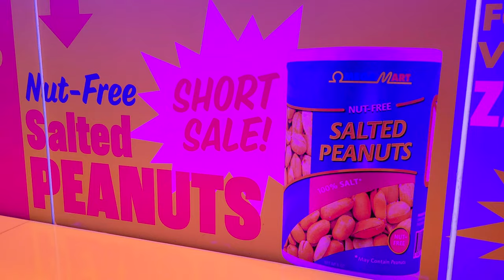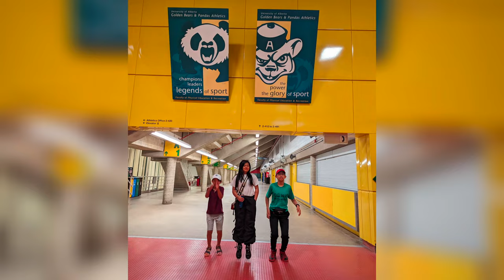Huynh-Lam Adventures: 2023 Highlights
Grateful for another year of building memories with family and friends. Here are some of the 2023 highlights.

Walking on Frozen Aston Lake, Elk Island
Marmot skiing, Jasper
Grande Prairie
Las Vegas
Hugo's Birthday in Disney World, Orlando, Florida
Barcelona, Spain
Madrid, Spain
Symphony Mediterranean Cruise
Marseille, France
Palma, Spain
Pisa, Italy
Rome, Italy
Naples, Italy
Hugo Honors award, purple belt, Chinese school award
Aiden Honors award, purple belt
Las Vegas
Toronto, Canada
Steve and Myra's wedding
Calgary, Canada
London, England
Turks & Caicos
Vancouver, Canada
San Francisco, USA
Massasauga Provincial Park camping
Vancouver, Canada
Tina & Vincent's wedding
Denver, Colorado
Keystone skiing, Colorado
Ben & Morgan's wedding
Las Vegas
Marmot skiing, Jasper